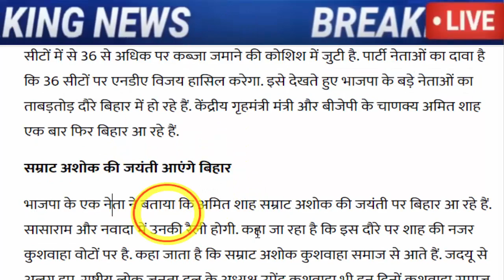अभी अभी : बहोत बड़ी खबर, जरूर देख ले..!